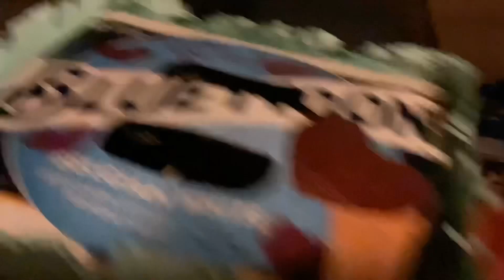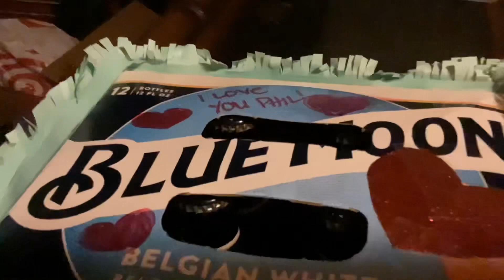Phil and Grace - 4 Year Anniversary - Phil Voong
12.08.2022 - Phil and I have been together for four years as a couple - four years going strong and he still gives me butterflies - I’m happy and excited to share many more wonderful memories with this champion - we’re ready for our next level of commitment- Jan/Feb moving in together 2023 ❤️❤️❤️